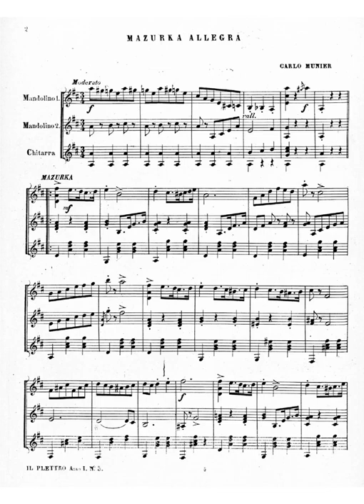munier mazurka allegra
mazurka-allegra